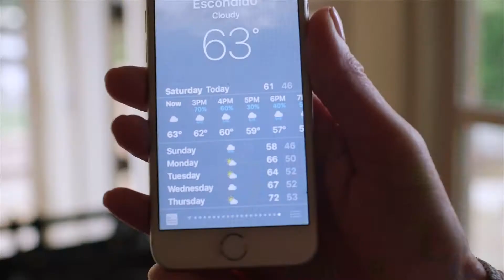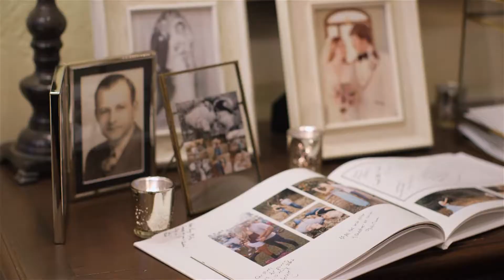Christine + Michael - Rancho Bernardo Inn Wedding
Christine and Mike had a gorgeous Rancho Bernardo Inn Wedding. It was the only day of rain in the whole month of May and they were hoping against all hope that the weather would change its course. Christine was watching her phone closely hoping for good news and lucky for her, the weather cleared up for just their ceremony and photo time! They were so excited and it made the getting ready time fun and upbeat. Everyone was so relieved that they'd be able to have their ceremony in the beautiful outside garden area. Christine and Mike shared gifts and cards with each other and we loved Christine and her dad seeing each other for the first time.

It was really fun filming this wedding because Christine and her two sisters are all getting married this year! Her brother in law to be officiated the ceremony and it was just really neat to see how close their family is. Their ceremony was beautiful and we loved their personal vows. It was a little tricky getting the unity candle to light with the weather but it was a small price to pay for the beautiful ceremony they dreamed of.

The reception was decorated beautifully and we loved all the details. The centerpieces were gorgeous and the dessert table looked yummy. The table assignments on the glass were so pretty. The guests had a lot of fun in the photobooth and at cocktail hour. The party got started and everyone had a wonderful time. Everyone gave really sweet toasts and Christine's mom brought out fun masks for everyone to wear during the dance time. We hope you enjoy this beautiful wedding!
Vendors:

Venue - Rancho Bernardo Inn weddings

Planner - Sweet Blossom Weddings

Photography - Katie Beverley

DJ - Positive Energy DJ

Flowers - My Splendid Sentiments

Photobooth - Pixter